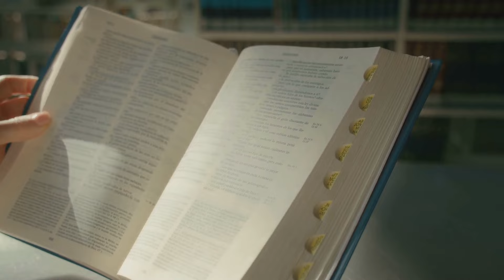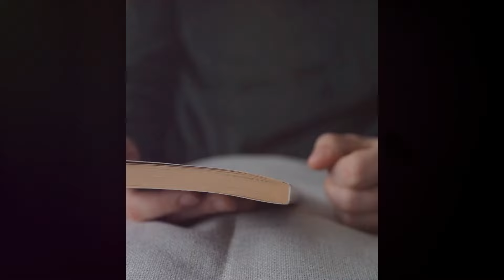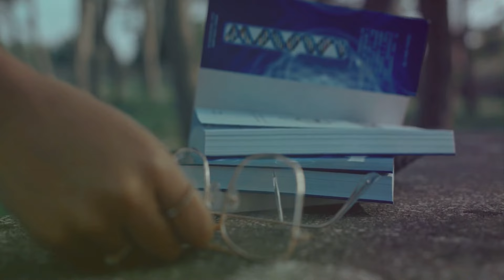Unveiling the Science Delusion: A Deep Dive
In this thought-provoking video, we dive deep into the controversial perspectives presented in Rupert Sheldrake's groundbreaking book, "The Science Delusion." Join us as we challenge the dogmas of modern science and explore alternative theories that have sparked heated debates worldwide.

Delve into the fascinating world of unconventional ideas and open your mind to new possibilities. We'll discuss the limitations of traditional scientific thinking and how Sheldrake's theories offer a fresh perspective on topics like consciousness, morphic resonance, and the nature of reality itself.

Prepare to question everything you thought you knew about science and its role in our lives. This video is a must-watch for those seeking a deeper understanding of how scientific paradigms can shape our understanding of the world.

Don't miss out on this eye-opening exploration! Together, let's expand our horizons and embrace the power of critical thinking.